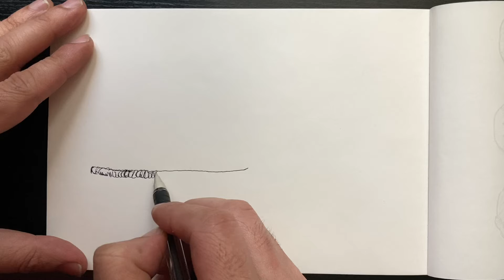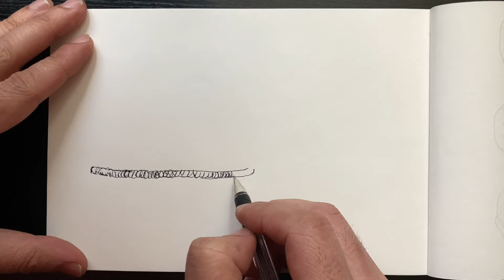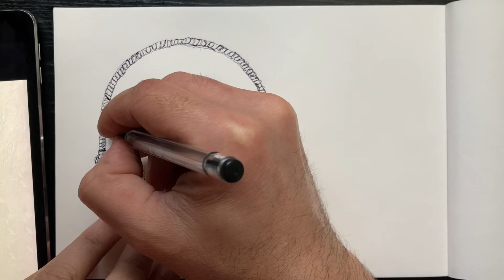How to draw Easter basket | Easter basket drawing